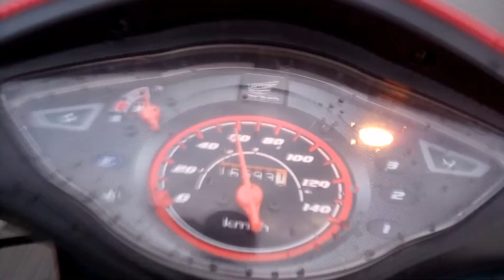Ho Chi Minh City Vietnam August 2015 Trip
Bao Loc to Cam Ranh last 30 km